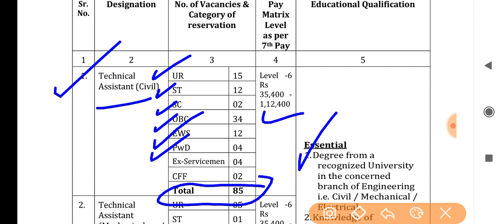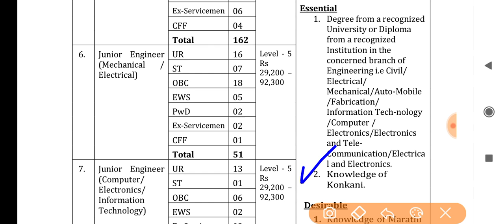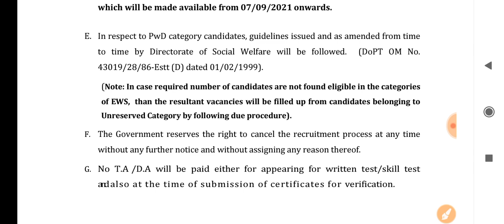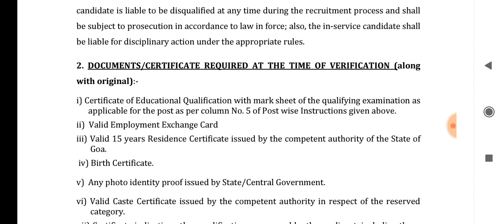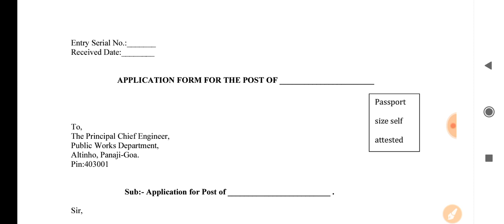Goa PWD || pwd recruitment 2021 || govt jobs 2021 || Junior Engineer Civil/Mechanical & Electrical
civil engineering
Goa pwd je civil job
goa pwd recruitment 2021
Goa pwd je job
12th pass government jobs 2021
sarkari naukri